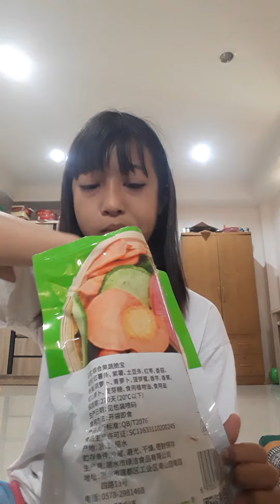มากินผักอบกรอบกันค่ะทุกคน